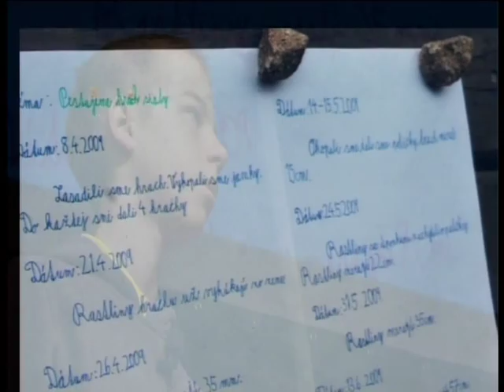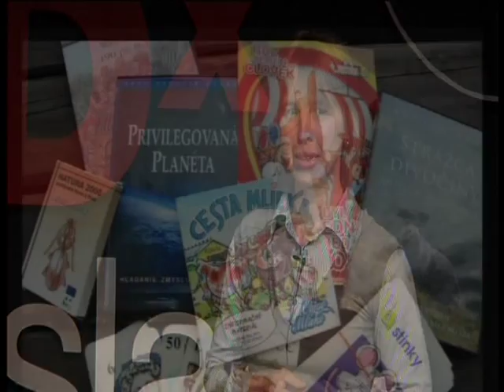TEDxBratislava - Janka and Šimon PAJGER -- Learning at home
Is the  school really the best place for our children's education? Mrs. Jana Pajgerova teaches her children at home and her son, Simon Pajger, is a smart cookie.